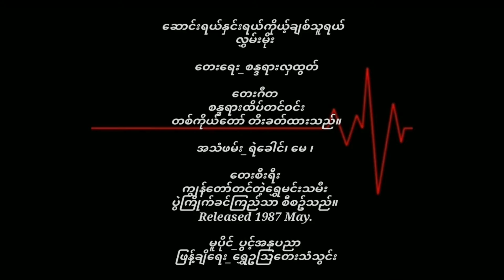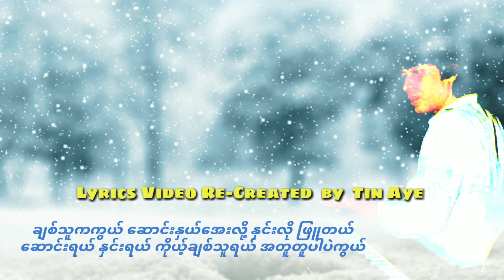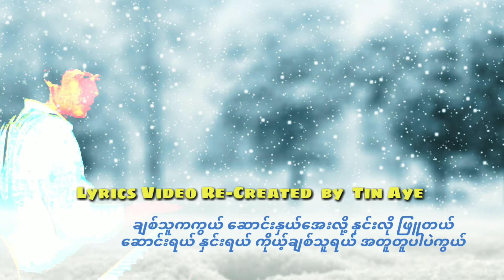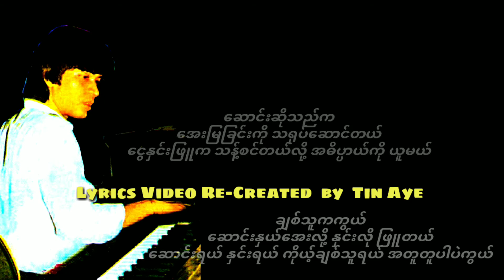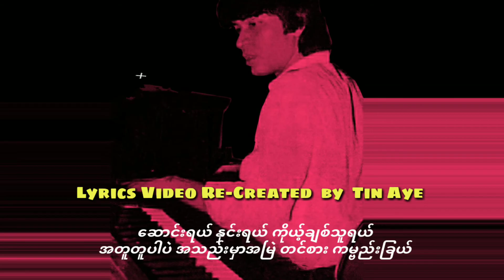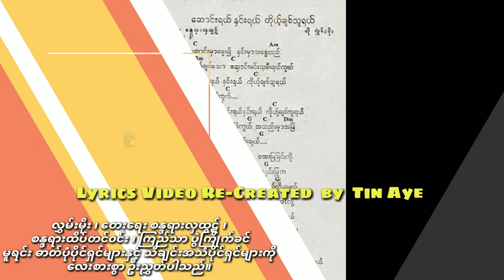လွှမ်းမိုး ဆောင်းရယ်နှင်းရယ်ကိုယ့်ချစ်သူရယ် ( 1987 )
ဆောင်းရယ်နှင်းရယ်ကိုယ့်ချစ်သူရယ်   လွှမ်းမိုး

တေးရေး_စန္ဒရားလှထွဋ်

တေးဂီတ_စန္ဒရားထိပ်တင်ဝင်း
တစ်ကိုယ်တော် တီးခတ်ထားသည်။

အသံဖမ်း_ရဲခေါင်၊ မေ ၊

တေးစီးရီး _ကျွန်တော်တင်တဲ့ရွှေမင်းသမီး

ပွဲကြိုက်ခင်ကြည်သာ စီစဥ်သည်။

Released 1987 May.

မူပိုင်_ပွင့်အနုပညာ

ဖြန့်ချိရေး_ရွှေဥသြတေးသံသွင်း